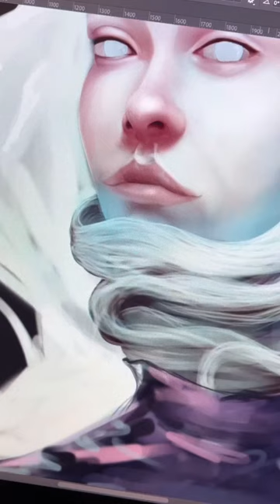Painting a Mind-Breaking Portrait in Photoshop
The goal here is to break away from the my traditional portrait work and paint fully digitally, enjoy a little bit of behind the scene of  my process.